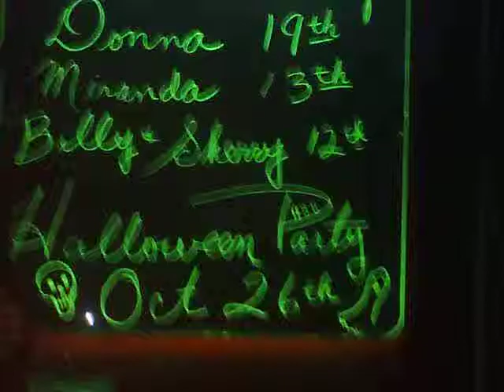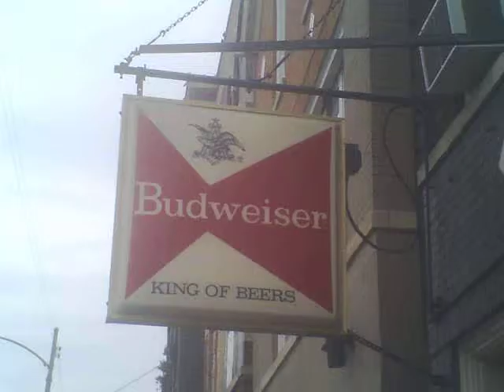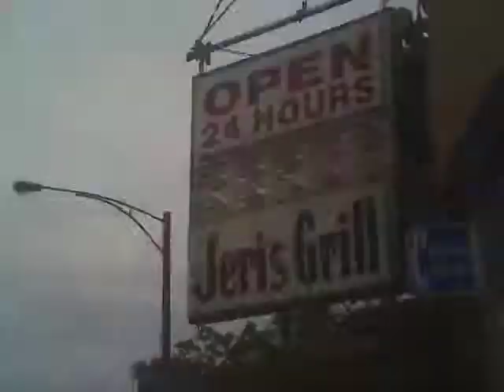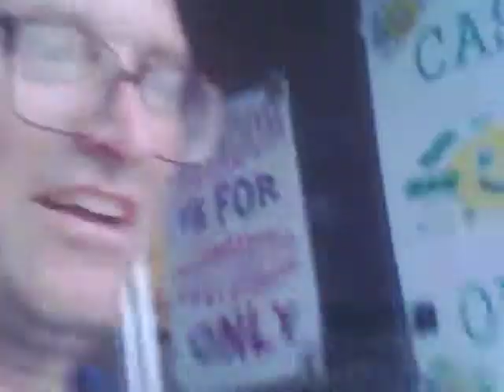B-Monster moviemaker David Rock Nelson has a brew yesterday & sees a "cool" Frankenstein! 10-15-13.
B-"Monster" Moviemaker David Rock Nelson has a $2. brew yesterday & sees a "cool" Frankenstein! SEE David "The ROCK" Nelson tell bar maid to watch him on "WGN Morning News" Halloween morning, Thurs. Oct. 31st, for his "live" interview & new Monster Movie! SEE: Rock show-off his "Shock" Monster "Monster Bash Conference" shirt! At "June's" Bar on N. Western Ave in Chicago. Tues. 10-15-'13.